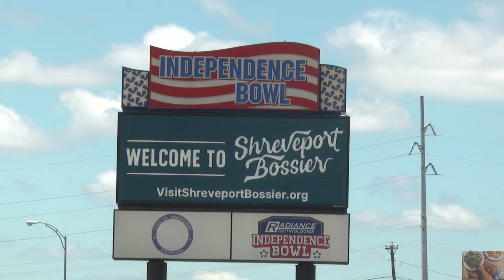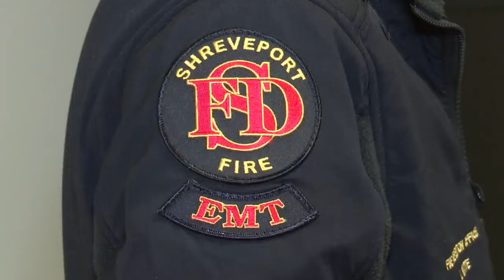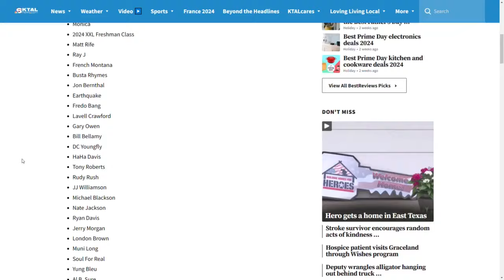Shreveport prepares for 50 Cent's Humor & Harmony Festival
Shreveport's first responders prepare for 50 Cent's star studded event, Humor and Harmony. The comedy and music festival promises guest appearances such as Kat Williams, DaBaby, Matt Rife and many more. | All G-Unit news go to ktalnews.com